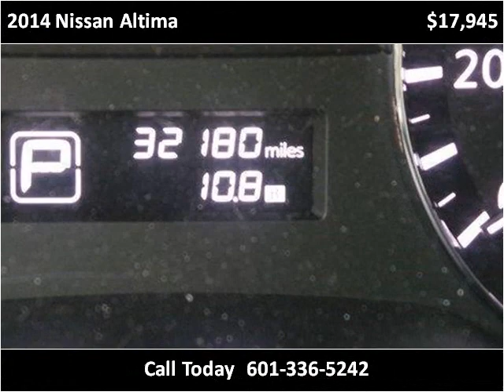2014 Nissan Altima Used Cars Hattiesburg MS